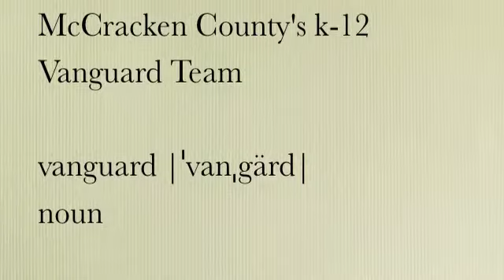McCracken County Public Schools 2010 - 2011 Instructional Vanguard 1.m4v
Teachers in McCracken County Public Schools Instructional Vanguard Team - working to infuse instructional technology into all classrooms to enhance student engagement and student learning.